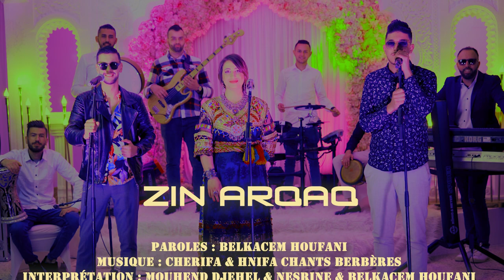NESRINE_BELKACEM HOUFANI_MOUHEND DJEHEL (ZIN ARQAQ) CLIP KABYLE OFFICIEL ©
Chanson : Zin arqaq
Paroles : belkacem houfani
Interprétation : Mouhend Djehel & Nesrine & Belkacem houfani
Arrangement & mixage & mastering : said Mahmoudi
Réalisation & montage : Salim Derridj ( SS PROD )
Prise de vue : Lounis ben aisou
Mondol: mouhend djehel
Basse : Rezak sadoudi
Guitare : Yacine Amar khodja
Darbouka : walid bouhas
Batterie : mahrez Brahimi (Baha)
Bongo : Saidi Djedid
Bendir : said Drik
Clavier & piano : said mahmoudi
Gellal : maamar paco
Studio : Sdm D musique
Lumière & éclairage : Hamza boukhatem
Technique son : Lounes meziab
Lieu de tournage : salle des fêtes frère boukhatem (alger)
Remerciement : Djonas
Production : @khaled_mhr